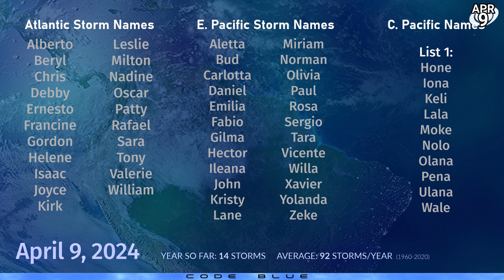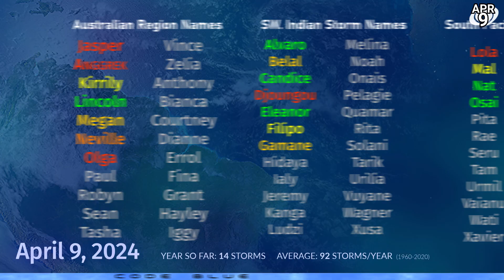Cyclone Olga draws close to Karratha, Western Australia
Cyclone Olga is far removed from its sensational peak intensity a couple days ago, and is being destroyed by wind shear off the coast of Dampier, Western Australia. Storm force winds are still possible along the coast from now until Wednesday, when it will also pass close to Exmouth. Wind shear is scraping away most of Olga's remaining convection, and the storm is in danger of becoming completely exposed and degenerating into a remnant low.

Rainfall expectations have increased a little, with up to 70mm possible in the Dampier and Karratha areas, and up to 40mm possible all along the coast stretching down to Carnarvon.

Elsewhere, a petite new area of interest is taking shape off Papua New Guinea, and is drifting into the Coral Sea. Whilst this system isn't expected to become strong, it could briefly reach tropical storm status and head towards the Cape York Peninsula, bringing strong wind gusts and elevated rainfall.